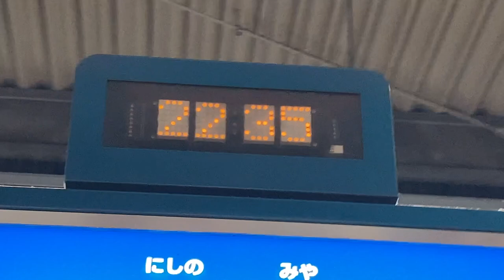阪神 西宮駅 ホーム駅名標上に設置の現在時刻表示